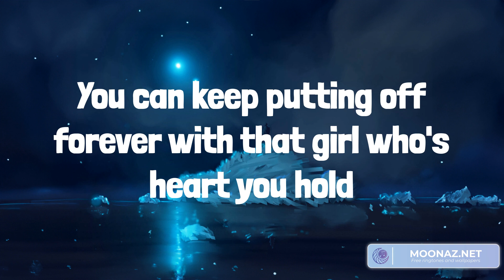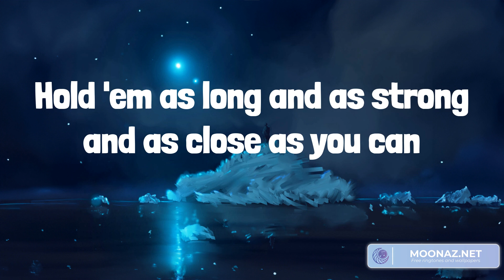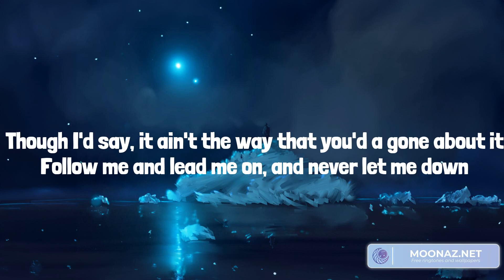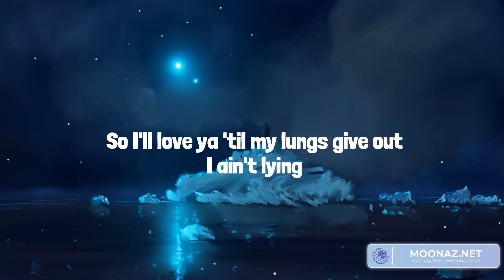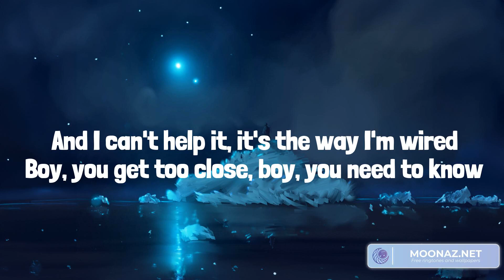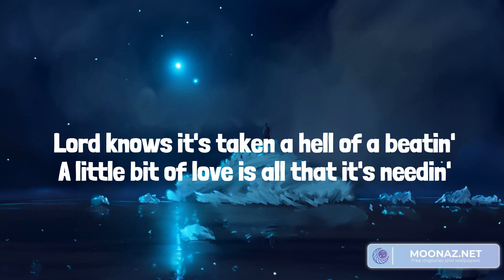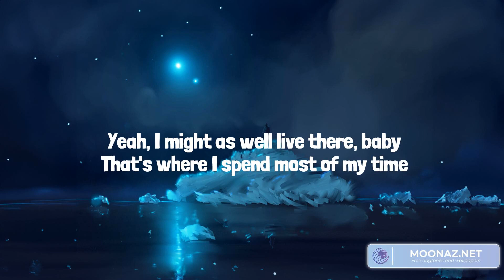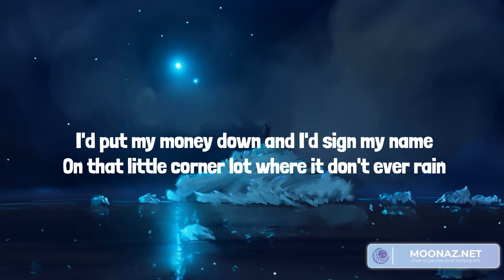Country music playlist 2023 - 'Til You Can't - All Your'n, Heart Like A Truck, Memory Lane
00:00 Cody Johnson - 'Til You Can't
03:44 Tyler Childers - All Your'n
07:22 Lainey Wilson - Heart Like A Truck
10:41 Old Dominion - Memory Lane